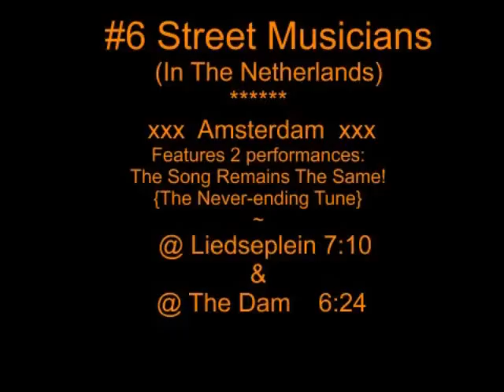#6 Street Musicians: Amsterdam (Leidseplein/The Dam)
#6 Street Musicians Playlist: 2 performances by similiar group playing a familiar tune at different locations in Amsterdam. (Leidseplein and The Dam). The Never-Ending music of the World. Rain or shine!